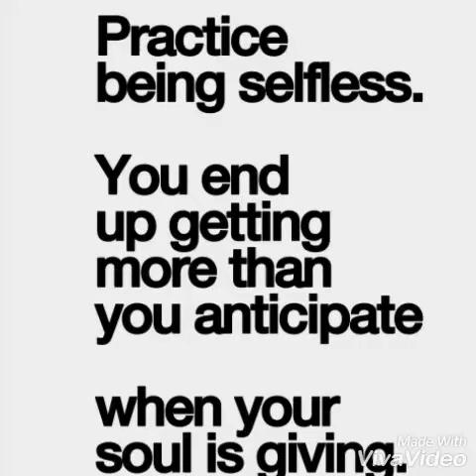Dogs of Acapulco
My beautiful lil friends of Mexico.